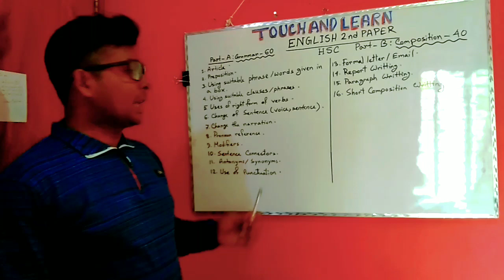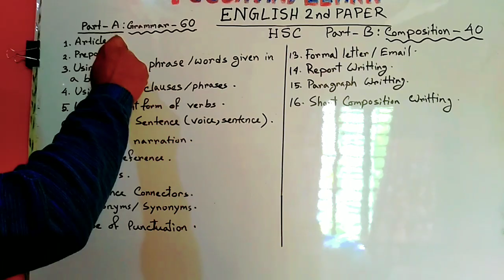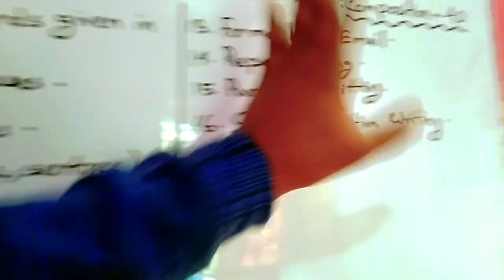HSC English 2nd paper ( syllabus)